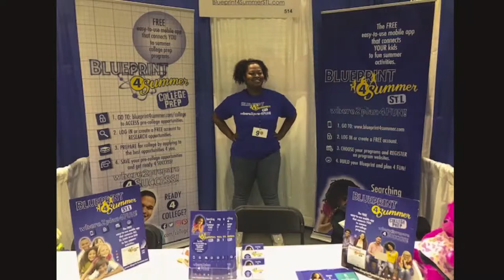2019 Great Homeschool Convention - Homeschool.com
Attending the Great Homeschool Convention is the highlight of our year!